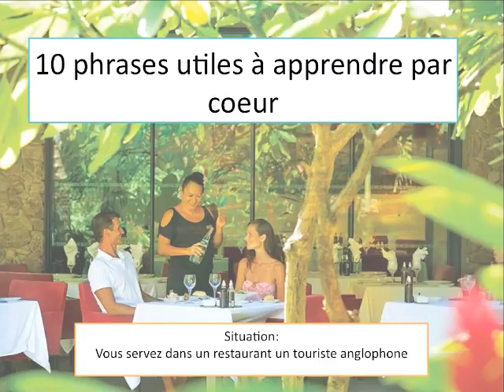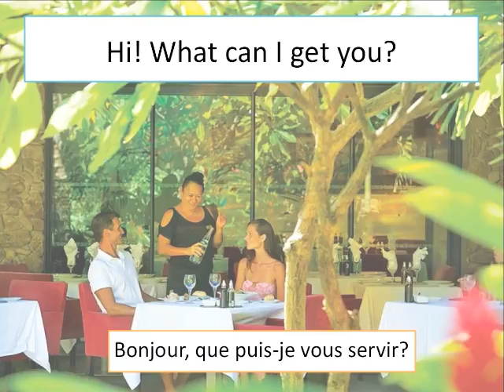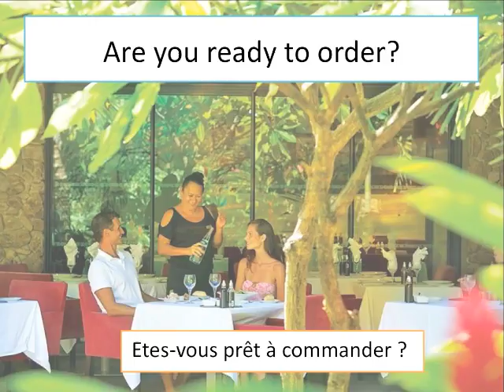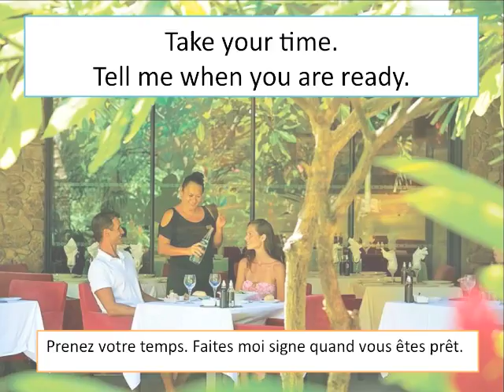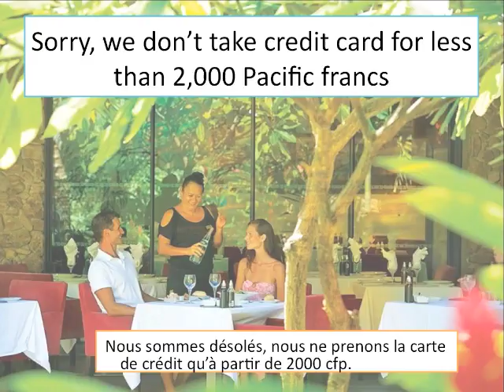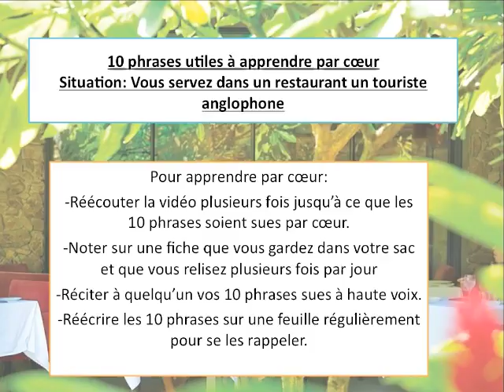Comment apprendre l'anglais sans passer par la grammaire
Speak English Tahiti pour apprendre l'anglais par la culture polynésienne

notre page Facebook: Speak English Tahiti